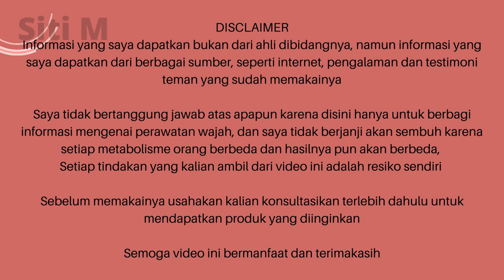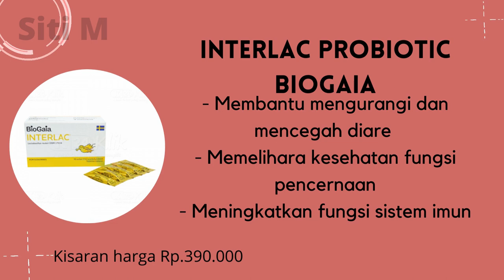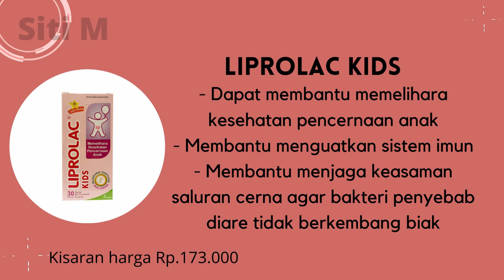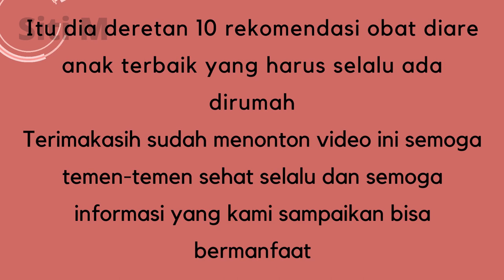10 REKOMENDASI OBAT DIARE ANAK TERBAIK YANG HARUS SELALU ADA DI RUMAH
Rekomendasi obat diare anak terbaik, sebelum nonton video slide tentang Rekomendasi obat diare anak terbaik jangan lupa subscribe, like, comment dan share video Rekomendasi obat diare anak terbaik ini ya, terimakasih yang sudah subscribe semoga rezekinya lancar terus dan selalu sehat